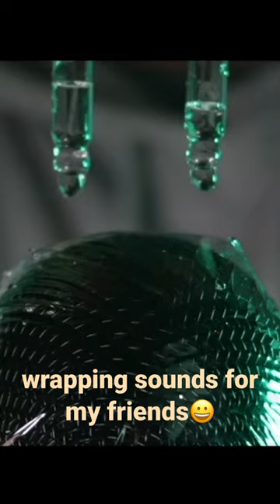wrapping sounds for my friends 😀